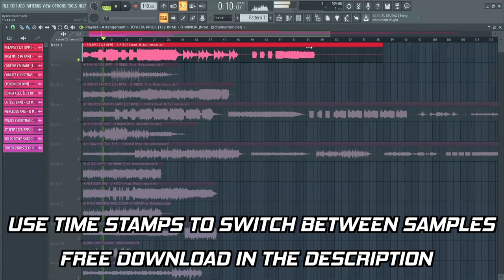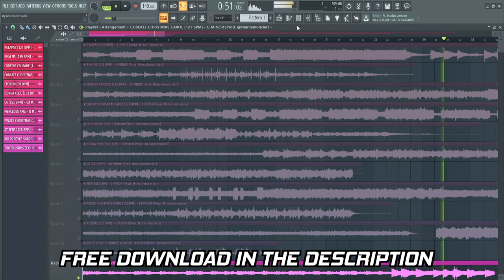FREE Cubeatz, Pvlace, Frank Dukes SAMPLE PACK - "Space" | Vintage LOOP KIT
All samples are Key and BPM labelled. Have fun using them!

Time Stamps:
0:00 Relapse
1:00 BMW M5
1:43 (My Fav)
2:55 Cubeatz Christmas Carol (2nd fav)
4:01 Eminem
4:44 Honda Civic
6:02 LA
6:40 MERCEDES AMG
7:45 PVLACE Christmas Carol
8:25 ATliens
9:13 Rolls Royce
9:40 Chill Sample